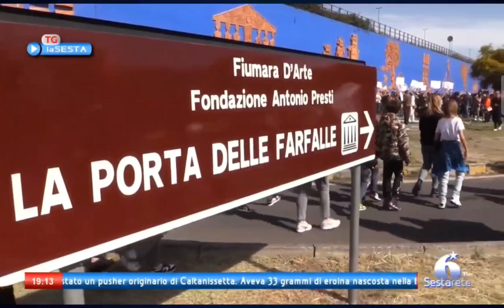Tg La Sesta:Inaugurata "La Porta delle Farfalle" a Librino, Catania. Antonio Presti - Fiumara d'Arte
Fondazione Antonio Presti - Fiumara d'Arte.
𝗜𝗹 𝗰𝗮𝘃𝗮𝗹𝗰𝗮𝘃𝗶𝗮 𝗱𝗶𝘃𝗲𝗻𝘁𝗮 𝗮𝗿𝘁𝗲 𝗲 𝘀𝗶𝗺𝗯𝗼𝗹𝗼 𝗱𝗶 𝗿𝗶𝗻𝗮𝘀𝗰𝗶𝘁𝗮
𝗜𝗻𝗮𝘂𝗴𝘂𝗿𝗮𝘁𝗼 𝗮 𝗟𝗶𝗯𝗿𝗶𝗻𝗼 𝗟𝗮 𝗽𝗼𝗿𝘁𝗮 𝗱𝗲𝗹𝗹𝗲 𝗳𝗮𝗿𝗳𝗮𝗹𝗹𝗲 𝗴𝗿𝗮𝘇𝗶𝗲 𝗮 𝘂𝗻 𝗮𝗺𝗺𝗶𝗿𝗲𝘃𝗼𝗹𝗲 𝘀𝗳𝗼𝗿𝘇𝗼 𝗰𝗼𝗹𝗹𝗲𝘁𝘁𝗶𝘃𝗼.

Antonio Presti: «L’Arte non cerca voti ma devoti. E la presenza di migliaia di persone, oggi qui, è testimonianza di devozione verso la Bellezza. Librino si è riscattata agli occhi del mondo: ha preso il volo, proprio come le farfalle di questa nostra Opera collettiva, che oggi con leggerezza volteggiano sopra il cielo della città di Catania».

Sestarete - Tg La Sesta 14 aprile 2023
Servizio di Valentina Mannino